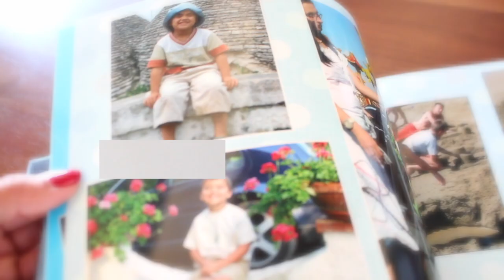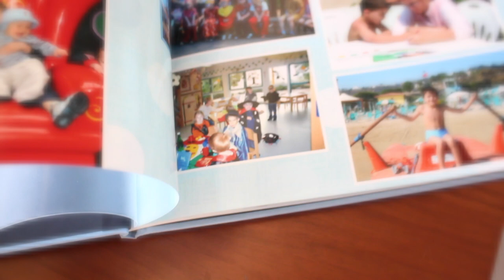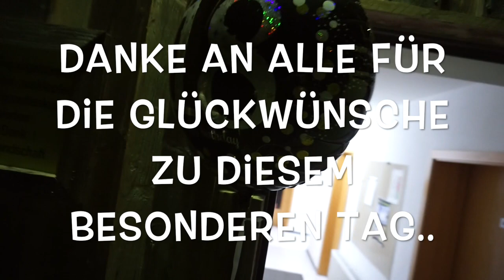MAX WIRD 18 😱 I ÜBERRASCHUNGSPARTY 🎉🎉🎉😍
Herzlichen Dank an alle die dabei waren und mir so fleissig geholfen haben.

Dinge aus dem Video:
PINATA:

NEU IM DM.. L'OREAL, MANHATTAN,MAYBELLINE ,BALEA,..
hier gibt es tolle Neuigkeiten für euch in meinem Video, und ihr habt die Möglichkeit etwas tolles zu GEWINNEN :)

15% auf jeden Einkauf bei danielwellington.com!

Diesen hier hat sich Lesandro bestellt:

Equipment:
'Canon 700d